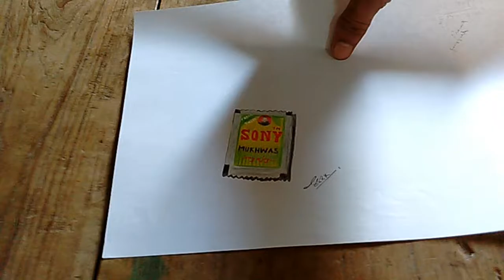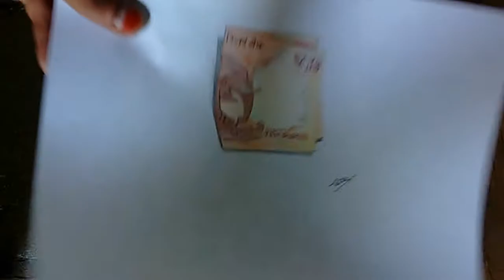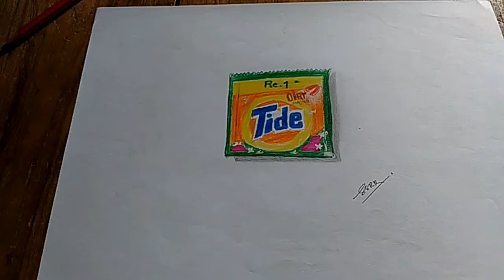SSRK Art Academy 3D art Videos1